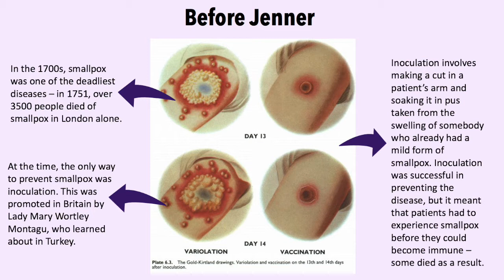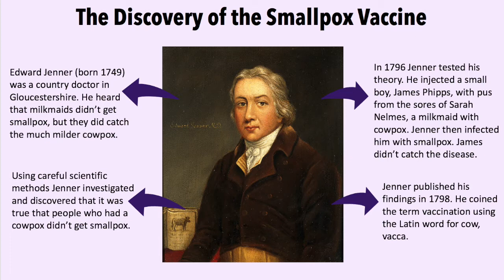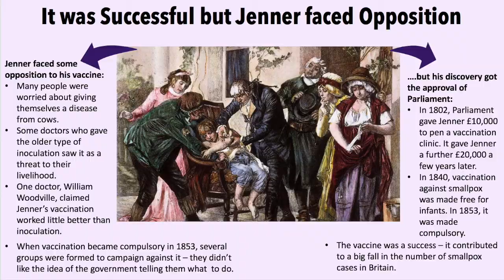Episode 10 - Edward Jenner//AQA GCSE History: Medicine Revision Series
Hi everyone,

Welcome to the AQA GCSE History Britain, Health and the People c.1000- Present Day Revision Series.

––About Revision Bird: When I was revising for my GCSE's it found it difficult to find subject-specific content for the AQA exam board. As I was supposed to be taking my exams in 2020 but they were cancelled, I decided to share my knowledge to help and benefit you in any way I can with your learning - with students teaching students!––

Look out for more revision series:
•AQA GCSE History Germany: Democracy and Dictatorship 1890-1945 Revision Series
•AQA GCSE History Elizabeth I Revision Series
•AQA GCSE History Britain, Health and the People c.1000- Present Day Revision Series
•AQA GCSE History Conflict and Tension between East and West 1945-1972 Revision Series
•AQA GCSE History Conflict and Tension in Asia 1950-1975 Revision Series
•AQA GCSE History: Britain, Power, and the People c.1170-Present Day Revision Series

––I hope you enjoy the video and good luck with all of your revisions!––

––If the picture appears a little fuzzy then try adjusting the quality to 720p in the video playback settings––